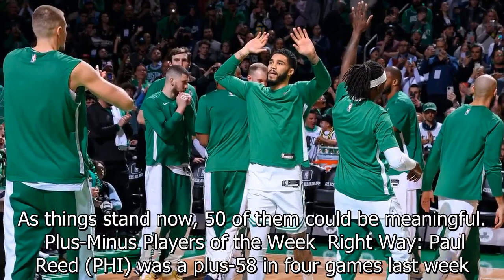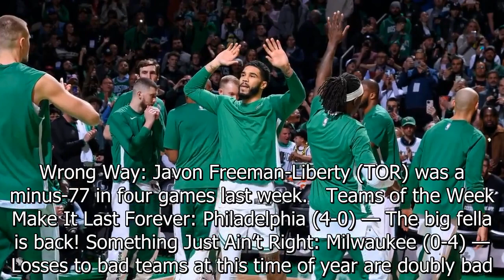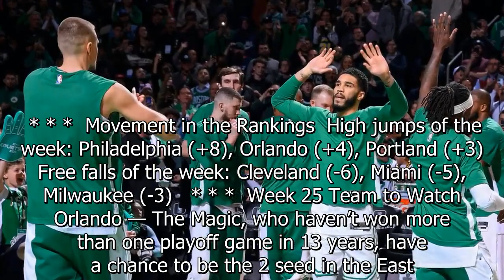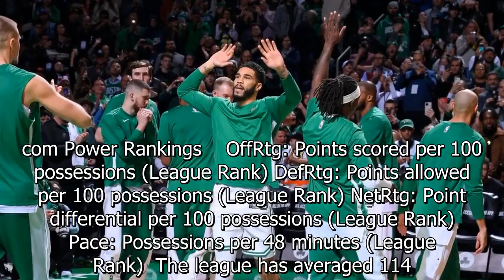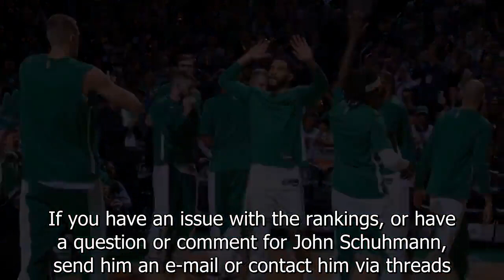Power Rankings, Week 25: 1 thing to watch for every team as season nears end